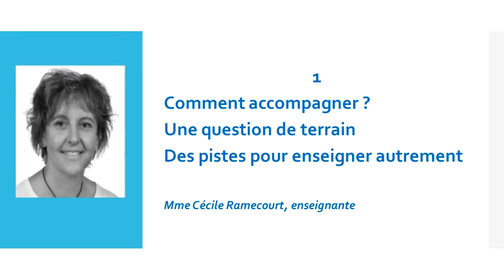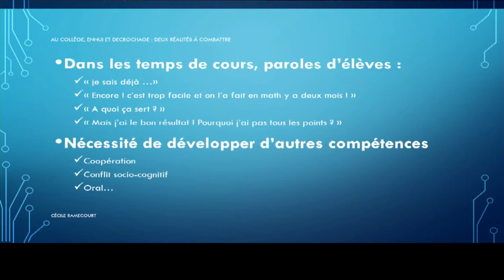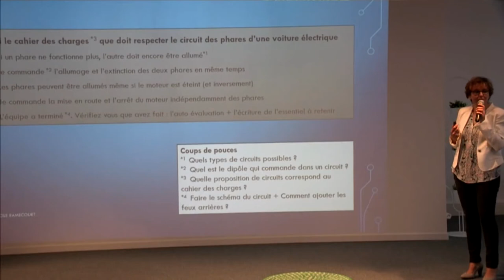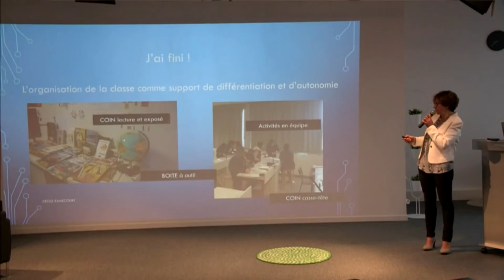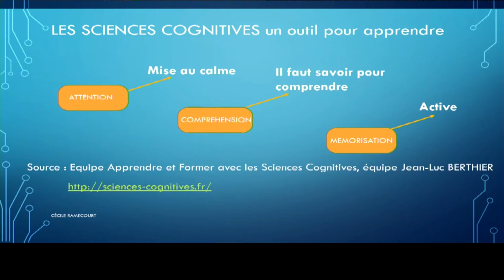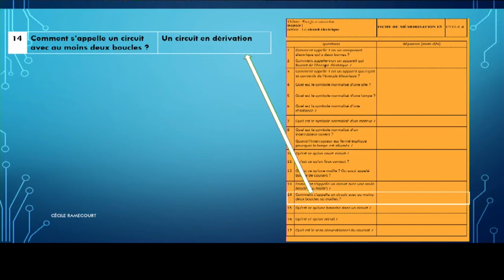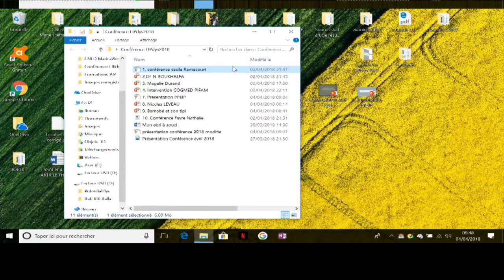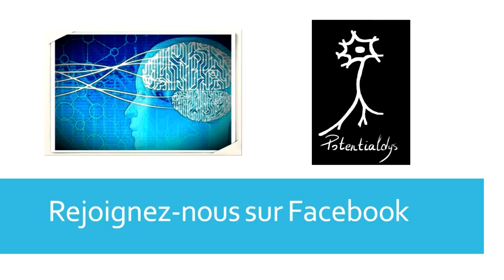Cécile Ramecourt : Des pistes pour enseigner autrement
Conférence EIPDYS95 de PotentialDys du 4 avril 2018 Potentiellement tous accompagnants : vers une pédagogie de la bientraitance des enfants. Intervention de Cécile Ramecourt, enseignante